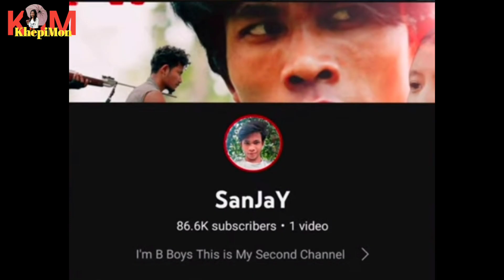Please Help 🙏@BBoysTube YouTube Channel Delete ll Khepi Mon ll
দারুণ ভিডিও বানায় এবং অনেক বড়ো চ্যানেল সবাই ওর পাশে থেকো নতুন করে। 16 lakh na 16 million sub ওর।

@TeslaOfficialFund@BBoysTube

Khepi Mon.

Voice Of Menoka.

Menoka.

Monalisha2838.